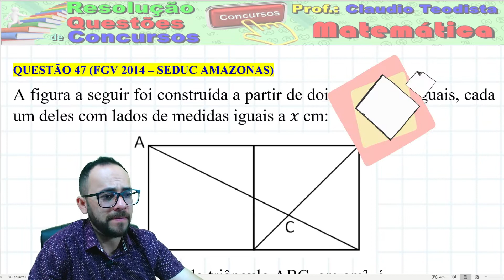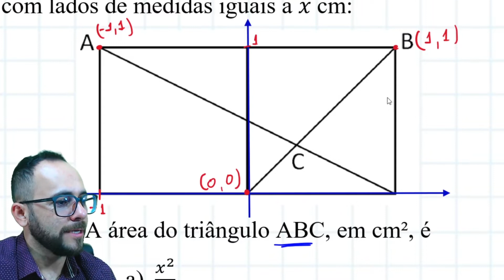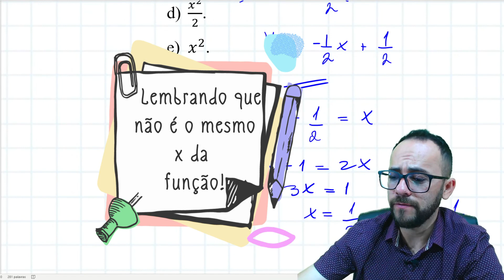FGV 2014 - SEDUC-AMAZONAS - GEOMETRIA - MATEMATICA (QUESTÃO 47)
QUESTÃO 47 (FGV 2014 – SEDUC AMAZONAS)
A figura a seguir foi construída a partir de dois quadrados iguais, cada um deles com lados de medidas iguais a x cm:

 A área do triângulo ABC, em cm², é
 x^2/3.
 〖2x〗^2/3.
 〖3x〗^2/2.
 x^2/2.
 x^2.